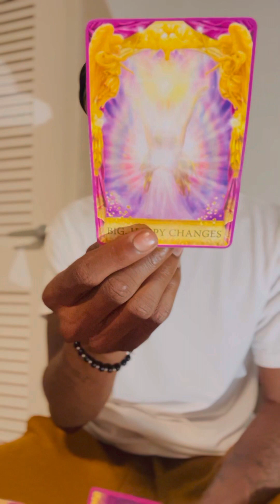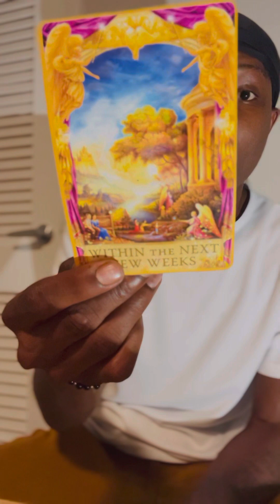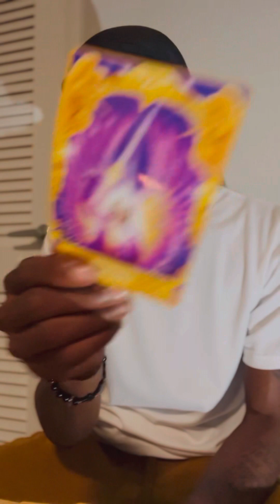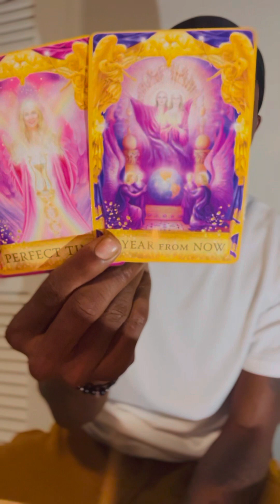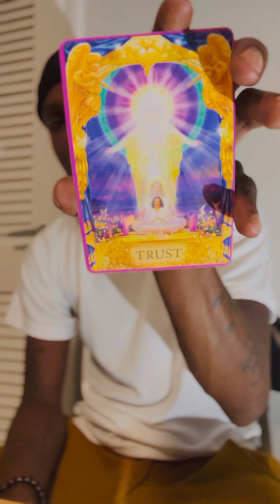PISCES ♓️ 💙 CAPRICORN ♑️ 🧡” If you really love ❤️ each other , you can get through this”